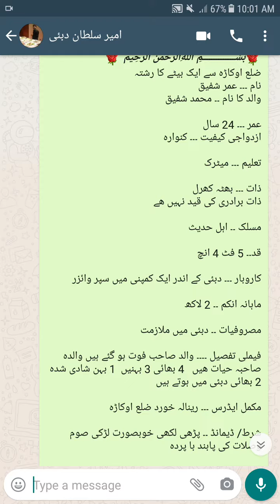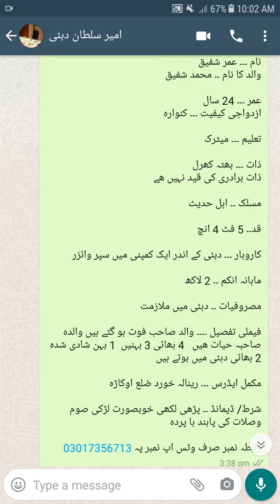ضلع اوکاڑہ سے ایک بیٹے کا رشتہ